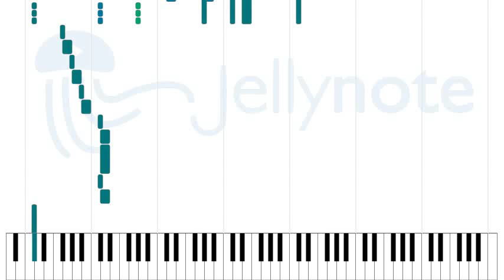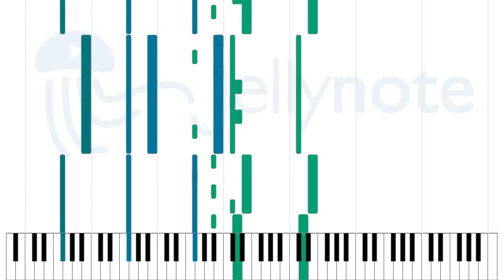Blow Your Trumpets Gabriel - Behemoth [Sheet Music]